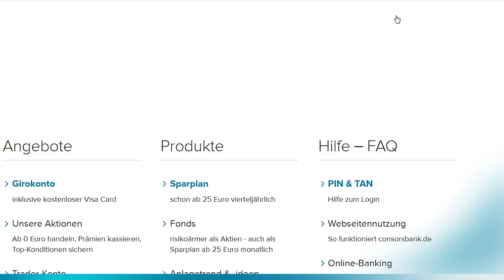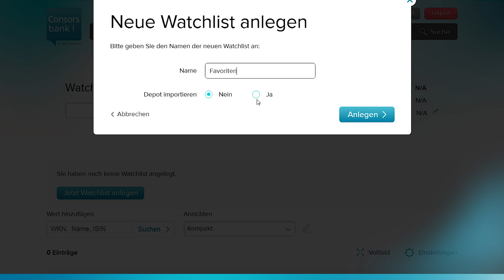Watchlist einrichten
In diesem Video erklärt euch Thomas Plettner wozu eine Watchlist gut ist und wie ihr diese anlegen könnt.
Wenn ihr wissen wollt welche weiteren Möglichkeiten euch eine Watchlist zu bieten hat, schaut euch dazu die anderen Videos zum Thema Watchlist auf unserem Kanal an.